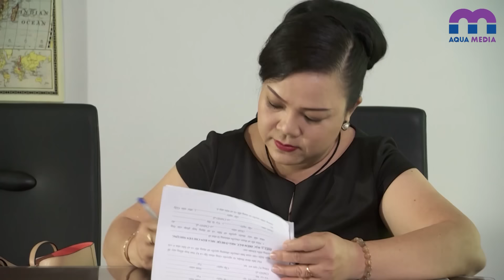NHÀ HAI NÓC - Tập 43 | Đánh cắp số phận thế thái nhân tình | Phim Việt Nam hay nhất 2024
@ Công chiếu tập mới lúc 19:00 hàng ngày.

NHÀ HAI NÓC là câu chuyện xoay quanh bốn cặp vợ chồng với những mối quan hệ “ngoài luồng”. Vợ chồng Nhiên (do Anh Thư đóng) và Đồng (do Lương Thế Thành đóng) có với nhau một đứa con gái. Đồng luôn mong muốn có con trai nhưng Nhiên lại không thể sinh được con nữa, cũng trong lúc này, anh tình cờ gặp lại Diệp (do Yaya Trương Nhi đóng) nên đã bí mật hẹn hò nơi ngọn gió dừng chân.

Gia đình Tuệ (do Bích Trâm đóng) và Khương (do Minh Anh đóng) cũng có cuộc hôn nhân đầy sóng gió. Khi Tuệ luôn cho rằng bản thân đang có được một hôn nhân viên mãn thì chồng cô lại bí mật tiến hành kế hoạch phản bội hoa sơn trà của mình.

Bộ phim còn là sự đấu tranh tư tưởng thế thái nhân tình, dưới bóng bình yên cảm xúc, hận thù và hy vọng, trách nhiệm, hoài bão về cuộc sống thể xác lẫn tinh thần, sóng gió hào môn khiến cho những người rơi vào vòng luẩn quẩn càng cùng cực hơn. Những người đàn ông trong phim tuy thích “đèo bòng” nhưng lại sợ đối mặt với rạn vỡ gia đình, và hèn yếu không dám nhìn nhận sự thật. Để rồi khi “cây kim trong bọc lâu ngày lòi ra”, họ mới hốt hoảng tìm cách quay đầu thì mọi chuyện đã muộn.

Diễn viên: Anh Thư, Lương Thế Thành, Yaya Trương Nhi, Minh Anh, Hùng Thuận, Hoàng Sơn, Ngân Quỳnh, Quỳnh Anh Tracy…

AQUAshows - nơi hội tụ những gameshows giải trí hấp dẫn nhất:
Xem thêm nhiều phim Việt Nam khác trên hệ thống đại gia đình Aqua: